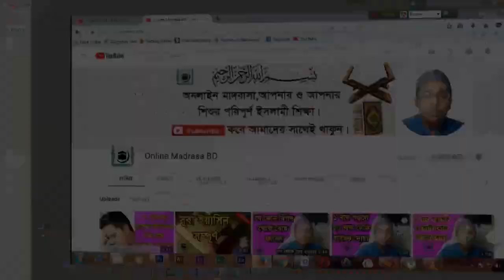Friday amal Very effective | online madrasa bd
আর নতুন সার্চ করতে পারেনঃ-

online madrasa bd, JUMMAH MUBARAK, Fryday amal, Qabar azab, qabar azab ar amal, qurani dua, islamic dua, islamic amal, hadis